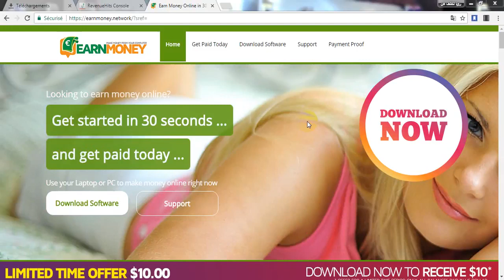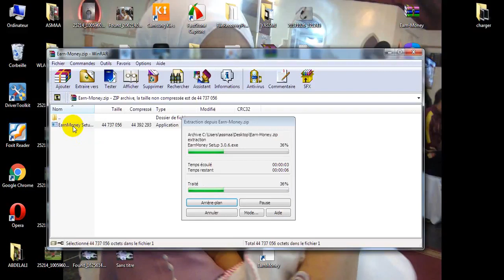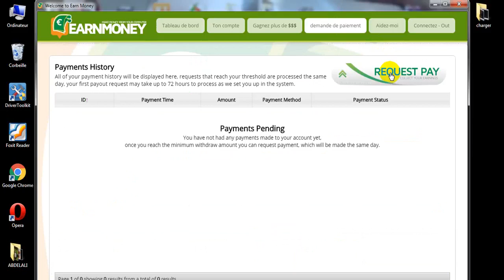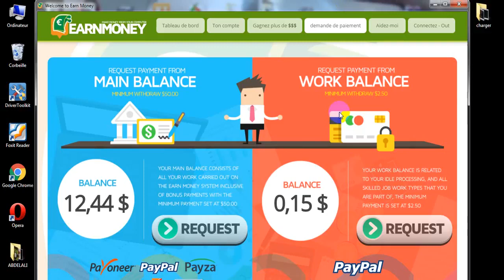طريقة تحميل وتثبيت برنامج EarnMoney وكسب 10 دولار مجانا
earnmoney
earnmoney
earnmoney

earnmoney
earnmoney
earnmoney